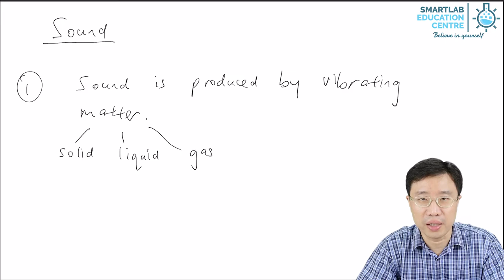Sound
Sound is produced by vibrating matter.
Sound travels in the 3 states of matter: solid, liquid and gas